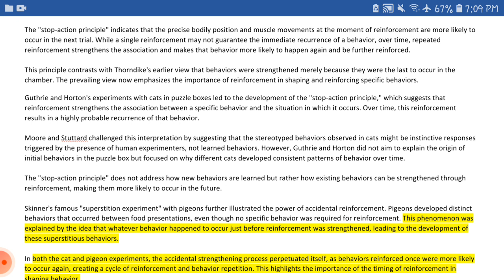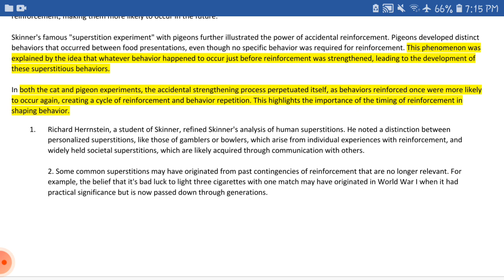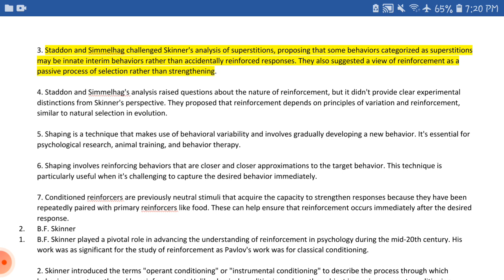October 5, 2023